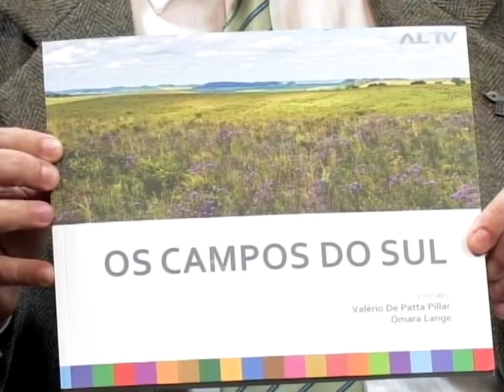O jornalismo ambiental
Apesar de haver uma maior conscientização ambiental nos dias de hoje, notícias de degradação ao meio ambiente continuam muito presentes na mídia. Para focar o jornalismo ambiental e o papel fiscalizador do Ministério Público, convidamos a jornalista Eliege Maria Fante e o promotor de Justiça Daniel Martini, que coordena o Centro de Apoio do Meio Ambiente do Ministério Público.